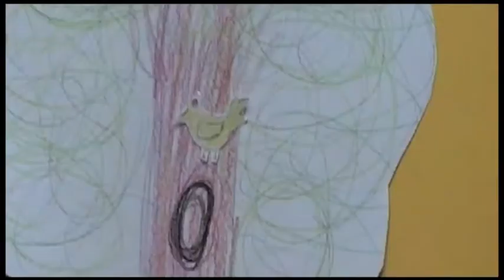The Children's Tree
A short animation film made bij the children of  the Malistock orphange during the filmfestival 'Within the family'. December 2010, Jekaterinenburg, Russia.
Workshop guided by the Jekino team, Belgium.